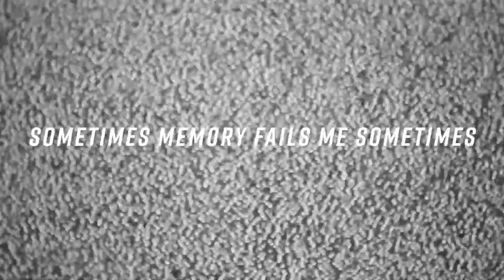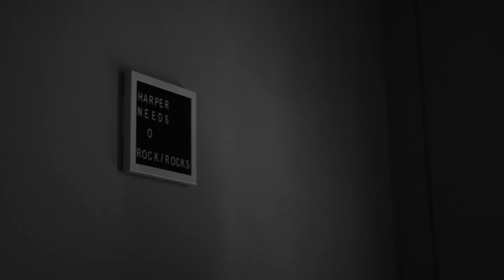Sometimes Memory Fails Me Sometimes | Short Film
Surreal short film made in college. Shot 2/15/20

Directed by Jacob Lyon.

Starring:
Harper Klotz
Amy Yik
Jillian Mohr